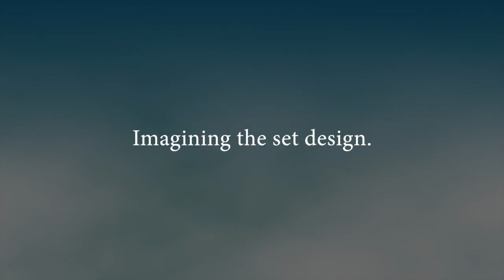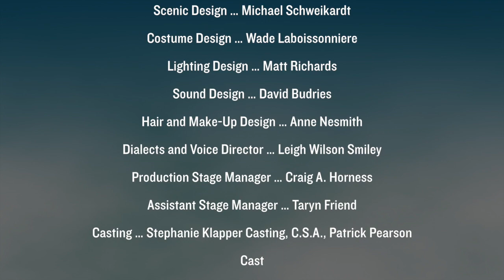Director Interview: Ford's Theatre's "110 in the Shade"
"110 in the Shade"
Music by Harvey Schmidt; Lyrics by Tom Jones; Book by N. Richard Nash
Directed and Choreographed by Marcia Milgrom Dodge

In the sweltering 1950s Southwest, headstrong and eternally single Lizzie Curry dreams of a life beyond her small town. When a charming stranger named Starbuck swaggers into town, he vows to end the region’s drought and awakens Lizzie to the promise she holds within. Ford’s Theatre presents this classic American musical about cowboys, confidence and courtship, based on "The Rainmaker" and featuring a lively score from the creators of "The Fantasticks." Local favorite Tracy Lynn Olivera stars as Lizzie.